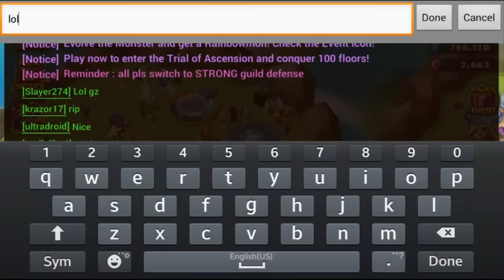LnD Scroll Lightning Nat 5 and Legendary Summoning - Summon Session Summoners War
I started to play on Oct. 2014 my first natural 5 is “Chow” Water Dragon Knight.

-Cairo Dungeons

Giants B10 Best run 0:46
Dragons B10 Best run 1:08
Necropolis B10 Best run 1:53

-Rift of Worlds

Ice Beast Best Rank S
Fire Beast Best Rank SS
Wind Beast Best Rank S
Light Beast Best Rank SS
Dark Beast Best Rank A+

My Nat 5's

Fire Homunculus fully evolved skills
Chow (Water Dragon Lnight)
Mei Hou Wang 2x (Fire Monkey King) fed the other one
Taor (Water Chimera)
Woosa (Water Pioneer)
Psamathe (Water Fairy King)
Raki (Fire Hell Lady)
Brandia (Fire Polar Queen)
Zaiross (Fire Dragon)
Lagmaron (Wind Chimera)
Xing Zhe (Wind Monkey King)
Ritesh (Wind Beast Monk) summoners war